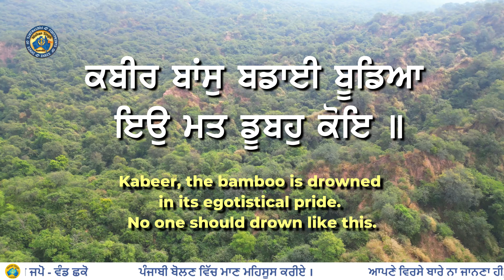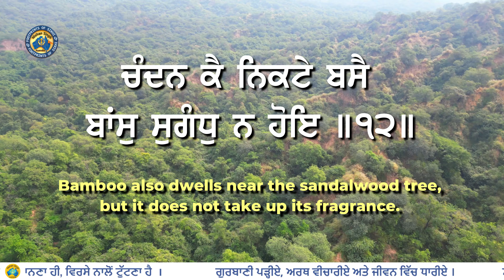Bibi Mumtaz Ji ਦਾ ਜੰਗਲ ਵਿੱਚ ਅਸਥਾਨ ~ Brahman Majra - ਪਾਃ 6ਵੀਂ ਦੀ ਜੰਗ - ਸ਼ੇਅਰ ਕਰੋ ਜੀ ~ Ropar 02